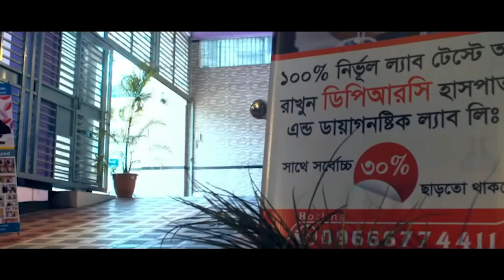সুস্থ হওয়ার পর রোগীর মুখের অভিব্যাক্তি শুনুন।আলহামদুলিল্লাহ্ বিনা অপারেশনে DPRC’র চিকিৎসায় আমি সুস্থ